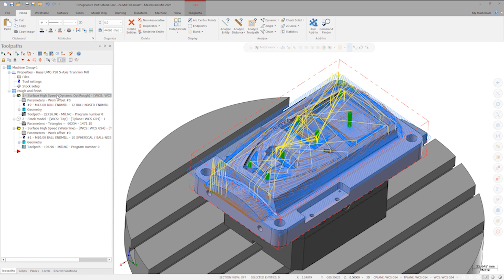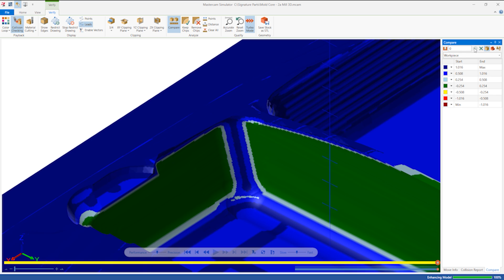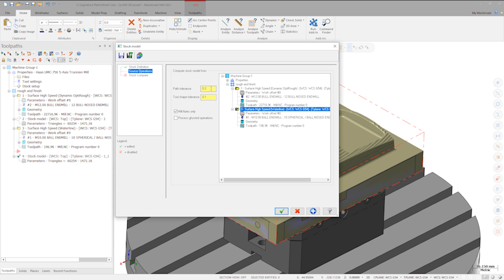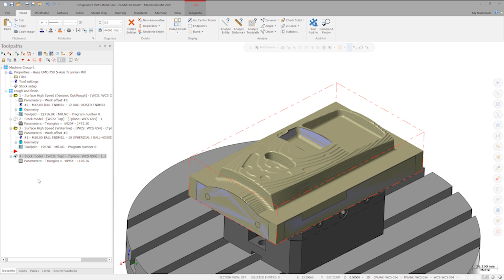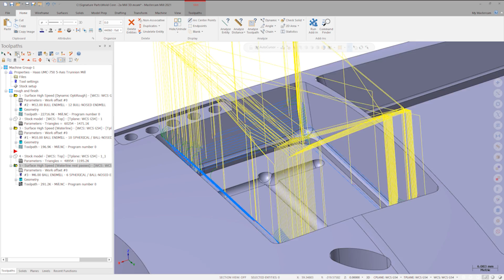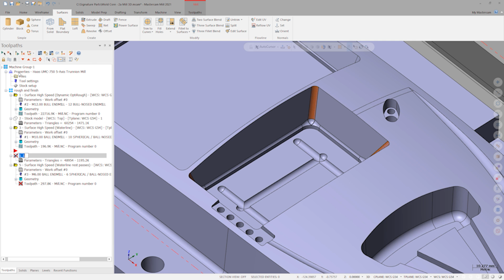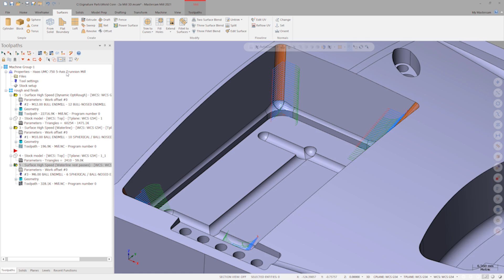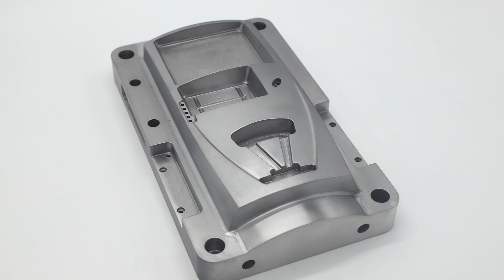Computer Mold: Mill 3D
Using a computer mold, Jesse shares how you can use stock models in finishing operations using the 3D HST finishing toolpaths. Explore your options for more efficient machining strategies using stock awareness in Mastercam 2021.

Users that have a My Mastercam account, you can access the Mastercam files that are used in this video on our Tech Exchange